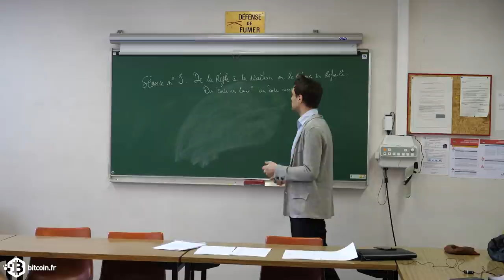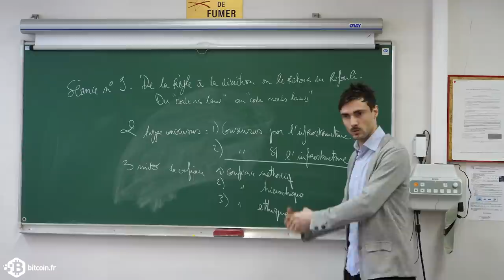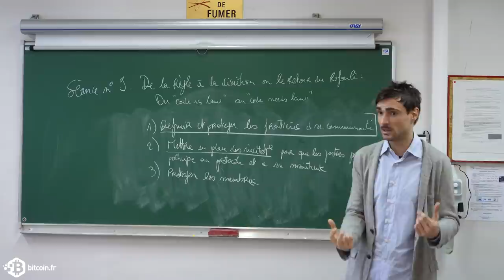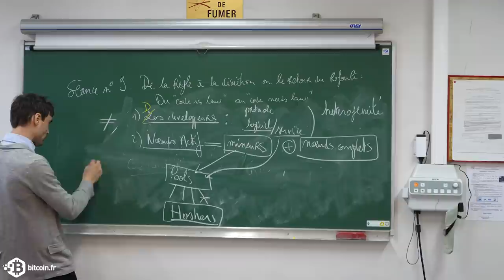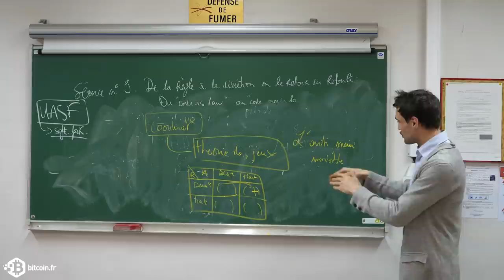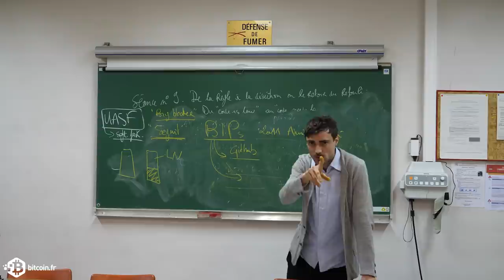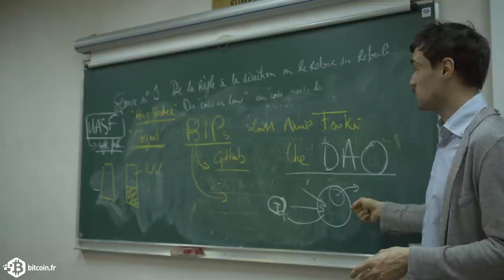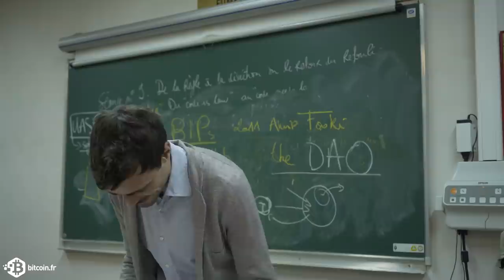La gouvernance monétaire des cryptomonnaies - Maël Rolland